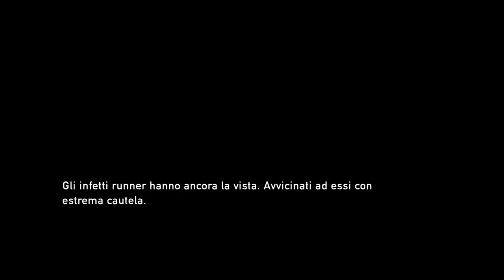The last of us Ep.6 I Clickers [Walktrhough Ps4 Pro Ita]